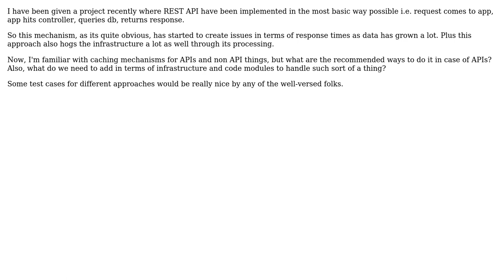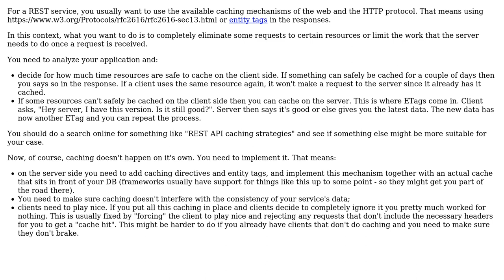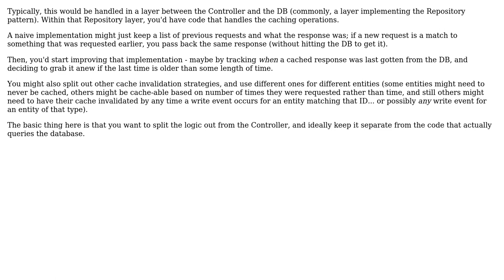Software Engineering: Caching mechanism for REST APIs (2 Solutions!!)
Software Engineering: Caching mechanism for REST APIs

With thanks & praise to God, and with thanks to the many people who have made this project possible! | Content (except music & images) licensed under CC BY-SA | Music | Images & others | With thanks to user user3950705 user Bogdan user autophage and the Stack Exchange Network Trademarks are property of their respective owners. You are responsible for your own actions.